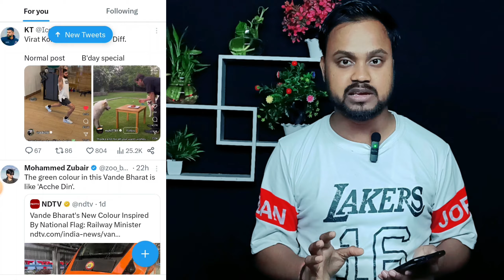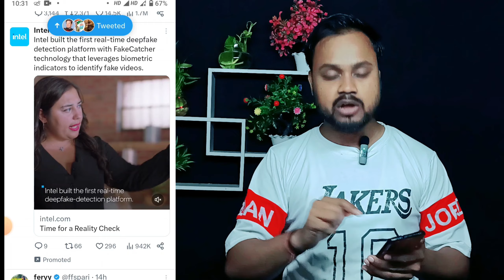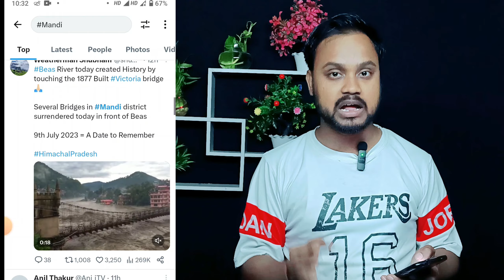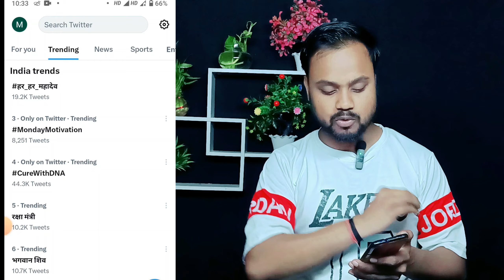Faceless youtube channel ideas 2023 | New channel Ideas 2023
about :- Hello friends aja mai aap ko ek new channel ideas ke bare me batunga.

Video List
Ai news video kaise banaye | How to make ai video for free | ai animation video generator free

Ai Video Kaise Banaye Mobile Se | Ai Video Generator free | how to make ai video | Talking Photo Ai

Related quaries 🤟🤟🤟

1) Download upload karke paise kaise kamaye 2) make money online
3) earn money online
4) how to make money online
5) youtube se paise kaise kamaye
6) movie upload karke paise kaise kamaye
12) work from home
13) cartoon video se paisa kaise kamay
14) cartoon channel se paisa kaise kamay
15) Reused content se paise kaise kamaye
16) reused content monetization
19) make money online for free
24) make money from youtube,
25) how to earn money online
26) earn money
27) how to earn money from home
28) online earning
29) youtube income
30) how to earn from youtube
35) how to earn money online hindi
36) earn money from youtube
37) ghar baithe paise kaise kamaye

Channel Name
Place - Delhi ( Bihar )
About Me
Check about section